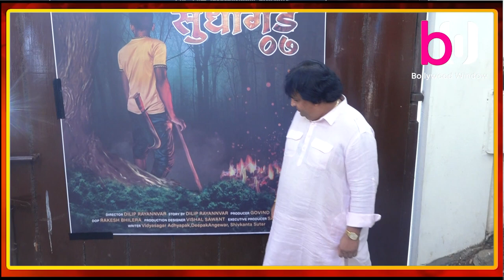Announcement of a Marathi film Sudhagadh 07 based on True story